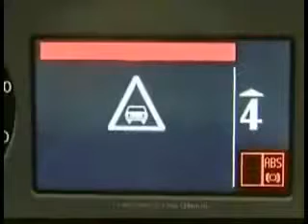MERCEDES TRUCK BRAKE TEST 2014 HD